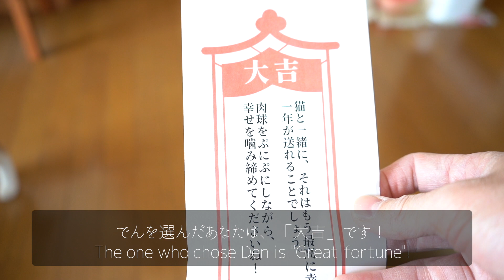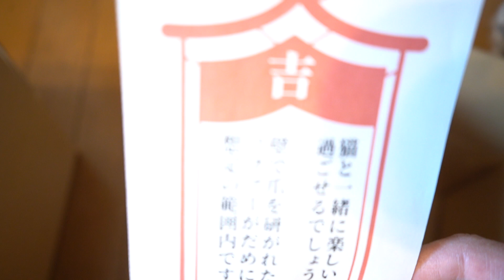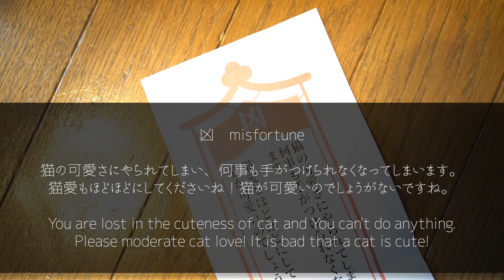2020年を占う！猫おみくじ。かわいい猫があなたの代わりにおみくじを引きます。(犬もひきます)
2020年がやってきました。

お正月といえば、おみくじですね。
今回の動画では、猫と犬がおみくじを引きます。
あなたは、でん・しまこ・フェリックスのうち、一匹を選んでください。
あなたが選んだ動物がひいたおみくじの結果が、今年の運勢です。

それでは、動画でお会いしましょう！

■ワンニャンズ
茶トラネコ：でん（♂）
アメショー：しまこ（♀）
ホワイトミニチュアシュナウザー：フェリックス（♂）

■使用BGM | BGM I use  AMAZING for Video Creator

最高のカメラ | Awesome CAMERAS
SONY a7iii ILCE-7M3
SONY DSC-RX100M5
CANON EOS 70D
GoPro HERO6

最高のカメラギア | Awesome Camera Gears
GoPro 用手ぶれ補正ジンバル Karma Grip
RODE ロード VideoMicro 超小型コンデンサーマイク

最高のコンピューター  | Awesome Computer

最高のテックギア | Awesome Tech Gears
SanDisk ポータブルSSD  1TB
USB Type Cハブ